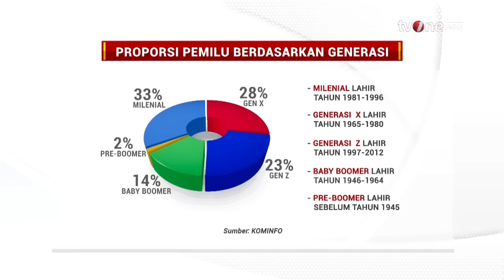Timses Anies, Prabowo dan Ganjar Pamer Jaminan untuk Pemilih Anak Muda | Menuju Pemilu tvOne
Menuju Pemilu, - Timses Pamer Jaminan Capres Cawapres untuk Pemilih Anak Muda | Menuju Pemilu tvOne

Lima puluh persen lebih suara pemilih di pilpres 2024 berasal dari generasi muda. Tidak heran jika capres dan cawapres 'mati matian' merebut hati generasi milenial dan generasi Z.

Apa strategi para capres dan cawapres untuk mengincar pemilih muda? Apakah suara anak muda memang didengar atau hanya dijadikan alat untuk mendulang suara?

Narasumber:
Sherly Annavita (Pendukung Anies-Muhaimin)
Cheryl Tanzil (Pendukung Prabowo-Gibran)
Aiman Witjaksono (Pendukung Ganjar-Mahfud)

Panelis:
Hendri Satrio (Pengamat Politik)
Effendi Gazali (Pakar Komunikasi Politik)
Mal Jupri (Komika)

MP01
GUS01
AML01